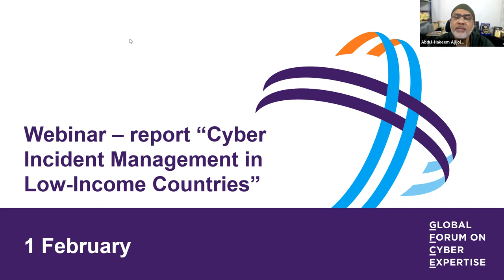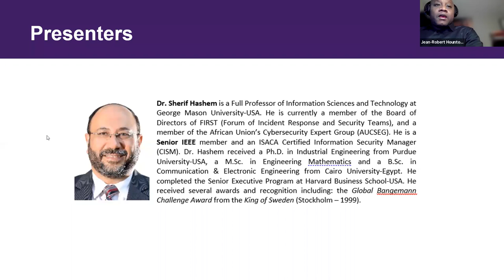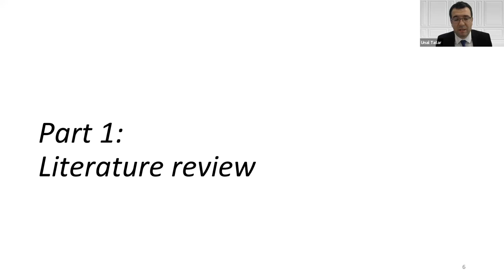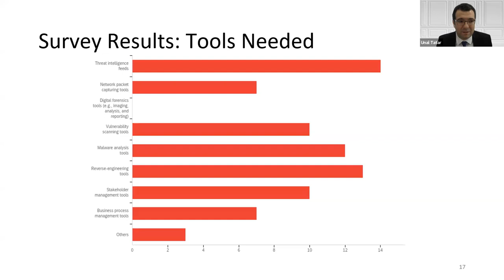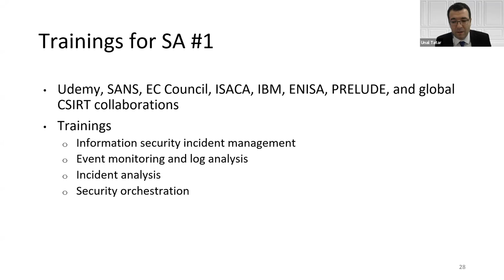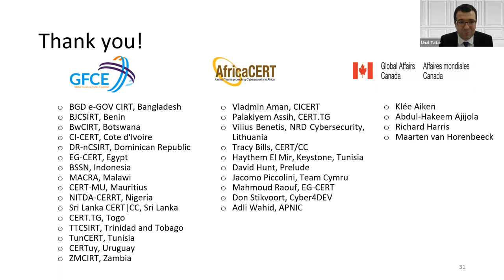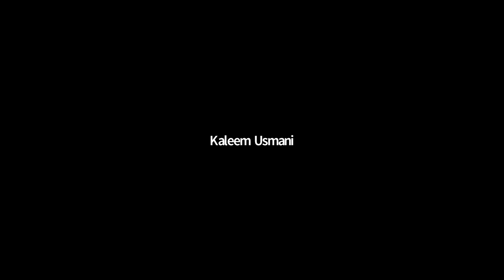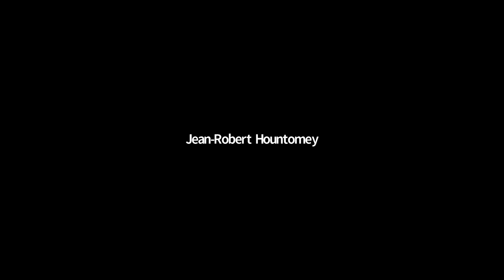GFCE Research Webinar Series #2: "Cyber Incident Management in Low-Income Countries" Report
As part of its Research Webinar Series, the GFCE launched the report "Cyber Incident Management in Low-Income Countries". The report was commissioned through the GFCE Global CCB Research Agenda mechanism. Global Affairs Canada funded the production of the report and AfricaCERT assembled a team of researchers.

The webinar was co-moderated by the Chair of Working Group B, Abdul-Hakeem Ajijola and the lead of the Task Force on Cyber Incident Management, Vilius Benetis and featured a presentation of the report followed by a round of questions and answers. Speakers include:

• Jean-Robert Hountomey (AfricaCERT)
•Hayretdin Bahsi (Tallinn University of Technology)
•Unal Tatar (State University of New York at Albany)
•Sherif  Hashem (George Mason University)
•Kaleem Usmani (Mauritian Computer Emergency Response Team)